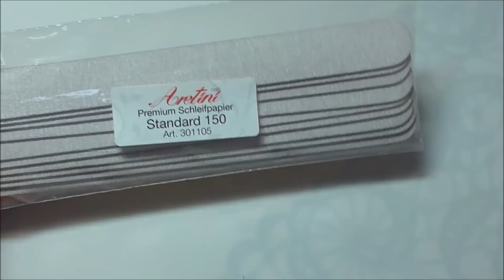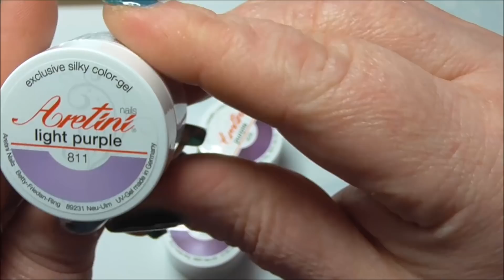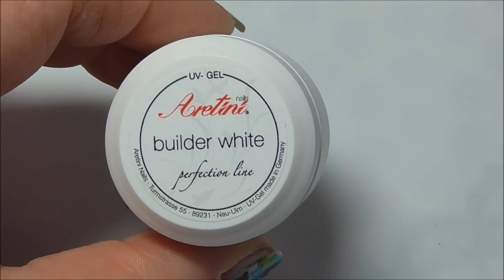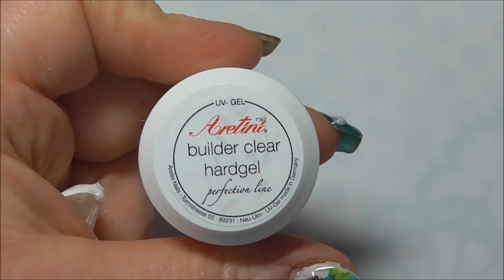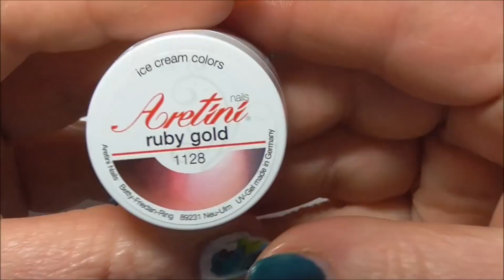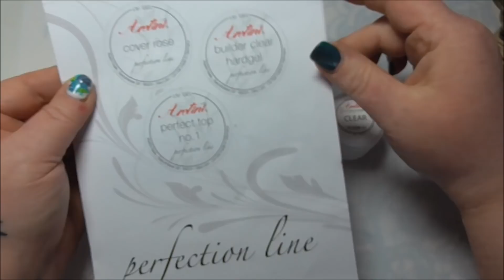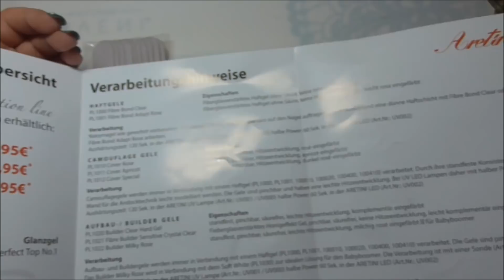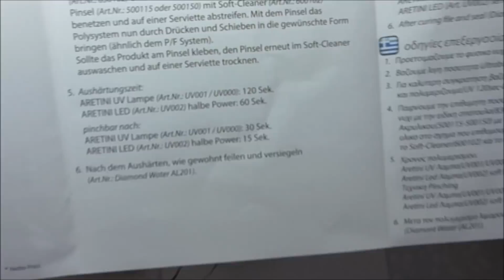Prozente genutzt bei Aretini / NailsbyLadydesigner